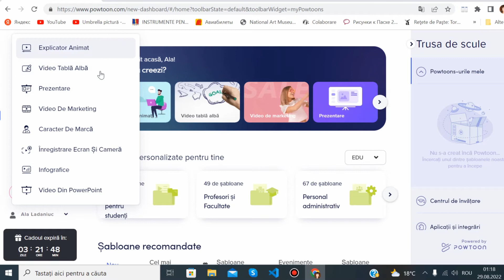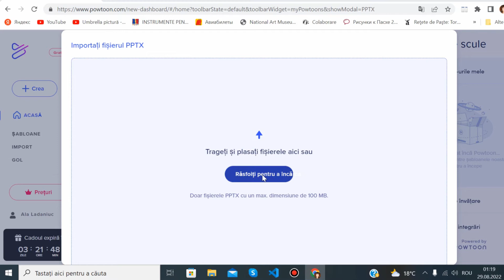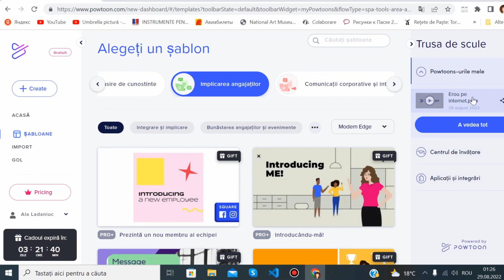Cum să creezi un filmuleț dintr-o prezentare PPT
Cum să creezi un @filmuleț dintr-o prezentare PPT folosind aplicația Powtoon.